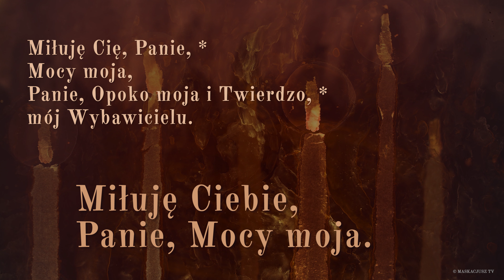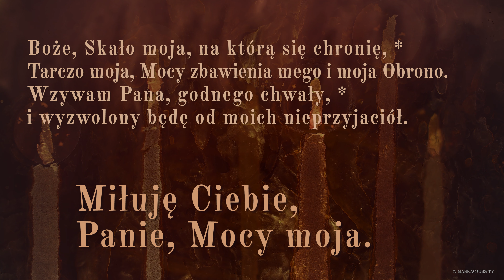PsalmResponsoryjny | 31 października 2021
Ps 18 (17), 2-3a. 3b-4. 47 i 51ab (R.: 2)

     Miłuję Ciebie, Panie, Mocy moja.

Miłuję Cię, Panie, *
Mocy moja,
Panie, Opoko moja i Twierdzo, *
mój Wybawicielu.

Boże, Skało moja, na którą się chronię, *
Tarczo moja, Mocy zbawienia mego i moja Obrono.
Wzywam Pana, godnego chwały, *
i wyzwolony będę od moich nieprzyjaciół.

Niech żyje Pan, niech będzie błogosławiona moja Opoka, *
niech będzie wywyższony mój Bóg i Zbawca.
Ty dałeś wielkie zwycięstwo królowi *
i łaską obdarzyłeś Dawida, Twego pomazańca.